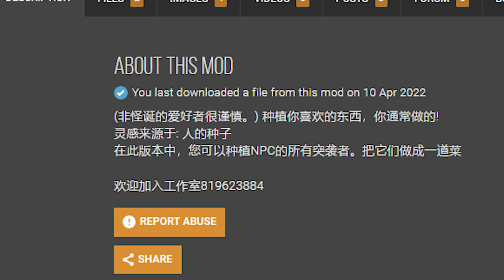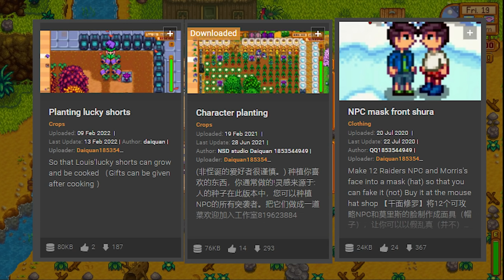The Stardew Valley Mod That Let's You KILL People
5 dollars and ill send you mod linkl

Farm King:
Crop Master: Alexandra Milan, Owen, Devon L., Drake37, Bingston, Sophie Rose
Farmer: GalaxyGhostYT, Deep Andersson, TheLoneBit, Katherine, spiritboardvalentine, llemon, Hideko Xiong, Aaron Mohl, hannah M
Planter: Mr. Penguinpanda, Ghost_Crafting Animations, ?, Sap Is Life, Alli Sin, Def.Not.Chopsie, Jail3n
Tiller: Wubdubles, Waligug, OneWithTheSlugs, SH Moose, All Over The Place Productions, Mathilde M, DelightfullyIdle, Megan McGeough, berosols, human, meg, lukeya01, SoullessKaj, Aldin_14 Spahic, machine dude, Declan Matthews, monke, Mgean Magette, damon bradbury, Carmen S, Night Owl, Definitely Not meH, A S H T O N, Yamaleev, CursedCheeto, Finnyssey •, Disguised Dog, Karen Leonidas, Carter Wytinck, Cassie, Jace, Nina, HopeForEscape, Warven165, Yorel, Marie Anete Nisumaa, Pearl Chan, Skye, ZergRush 222, Daphne Abernathy, tortlepanda, Brendan Vanoffern, Rowan Francois, Andy T, DwightTheIslander, Kristin Burgess, Not Lanayaru, MrKnife002, Adam Holthouse, Pixel Lucas, michael schiedemann, Alex 28712, Luna Raydue, Deresters, Seishiin